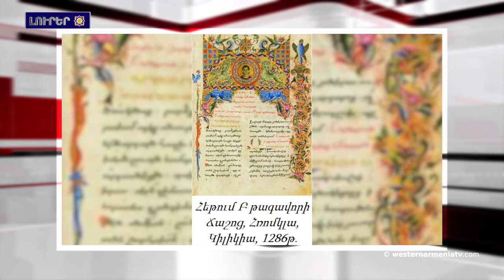ՄԱԿ-ը մտահոգուած է Արցախի մէջ լարուածութեան աճի կապակցութեամբ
1.Արեւմտեան Հայաստանի ընդհանուր դրութիւնը (առցանց նիստ 6-րդ)
2.ՄԱԿ-ը մտահոգուած է Արցախի մէջ լարուածութեան աճի կապակցութեամբ
3.Ատրպէյճանի մէջ գտնուող հայ գերիները կը շարունակեն մնալ անմարդկային պայմաններով
4.Ատրպէյճանական զօրքերը կը մնան Քարագլուխի վրայ ամրացուած նոյն հենակէտերուն մէջ
5.Ճանաչենք Արեւմտեան Հայաստանը․
6.«Վանեցի հայ արծաթագործ վարպետի անզուգական աշխատանքը». Համլետ Հովսեէեան
7. Հայ գիրքարուեստը Կիլիկիոյ մէջ
8․Հայկական կոնեակագործութեան 135-րդ յոբելեանին Երեւանի կոնեակի գործարանը վերաթողարկած է ARARAT «Ընտիր» լեգենտար կուպաժը